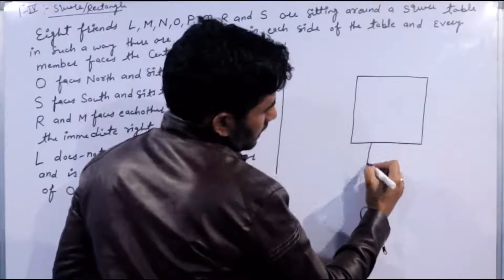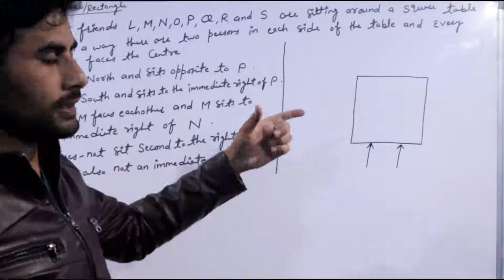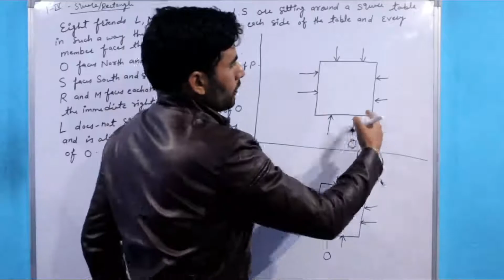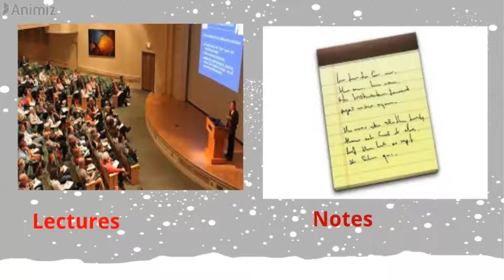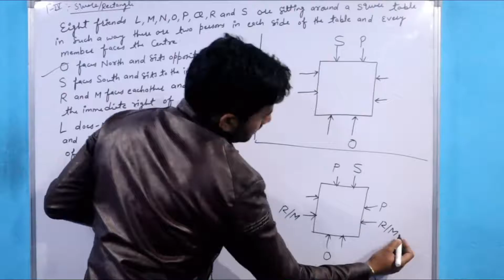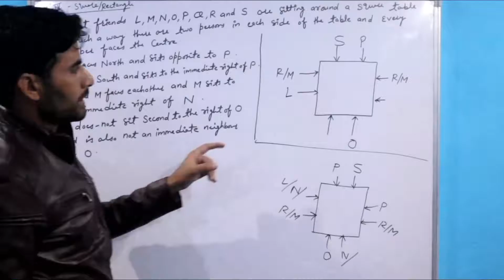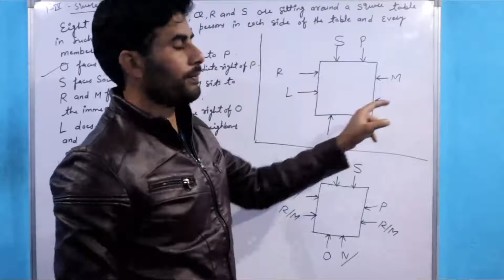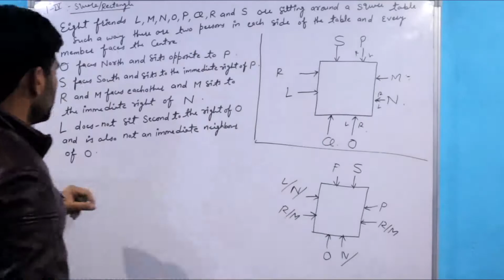"Puzzle" (Tricky Explanation) | Full Study Material Available for J&K Bank in Rs.999 Only !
Hey Aspirants...

If you want to crack "J&K Bank Exam" 2018-19.

Join our "Special J&K Bank Online Course" in 999 rupees only.

In Online Course, we will provides;
1. All Lectures.
2. Full Notes
3. Previous Year Papers sets.
4. Online Test
5. Problem solving session.